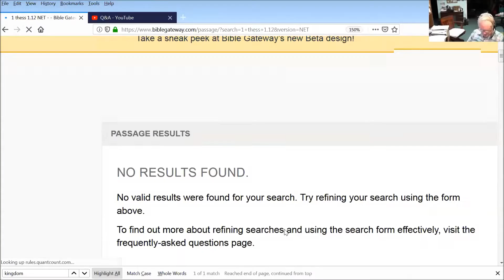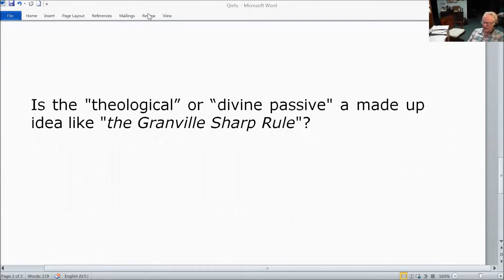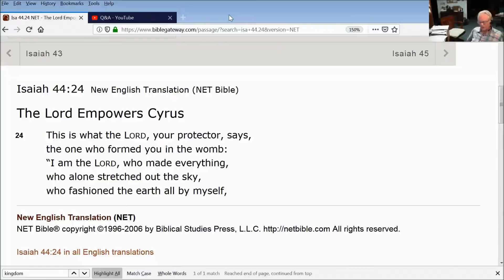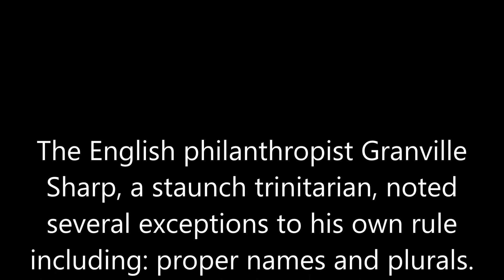Trinitarian Granville Sharp rule debunked by unitarian Biblical language